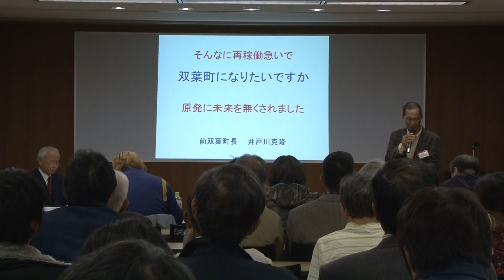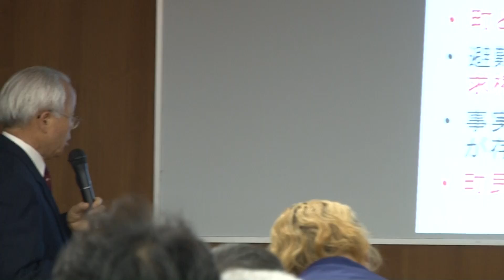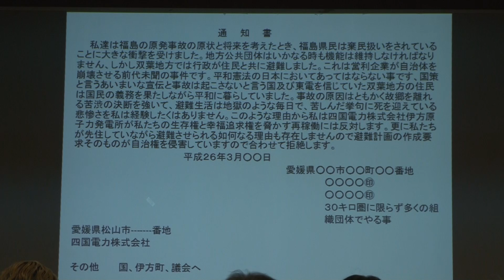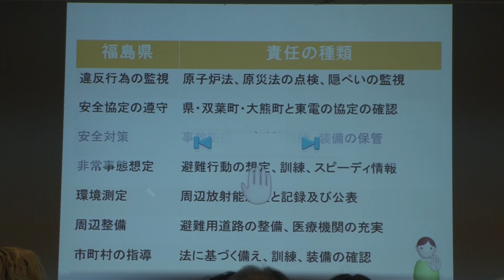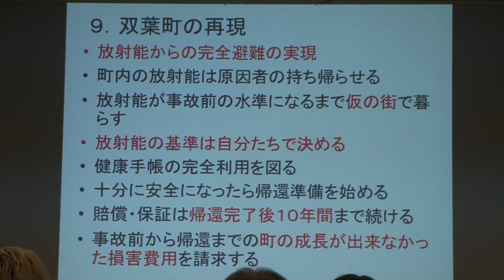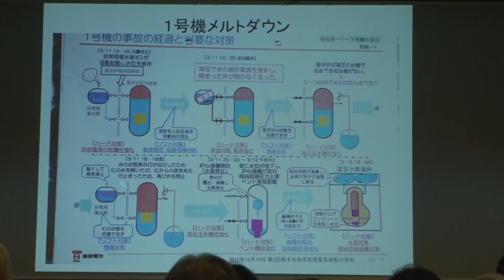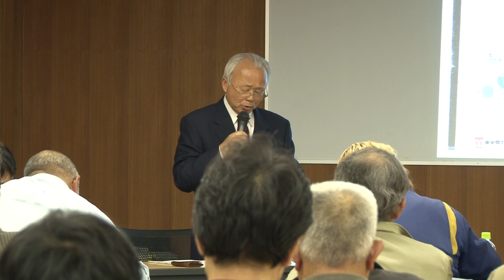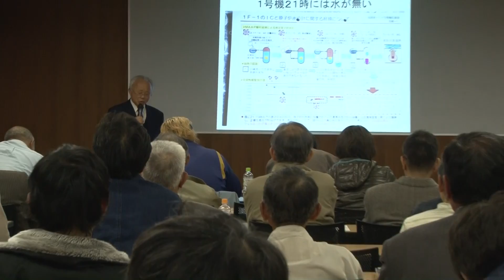2014 3 19 井戸川克隆さん講演会 伊方町中央公民館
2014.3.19 伊方町と長年交流を続けてきた福島県双葉町
前町長　井戸川克隆さん講演会。
３．１１の体験をふまえて　いま、皆さんにお話しておきたいこと。

●伊方町中央公民館にて
●主催：伊方原発50km圏内住民有志の会